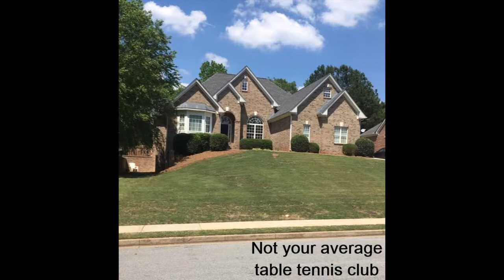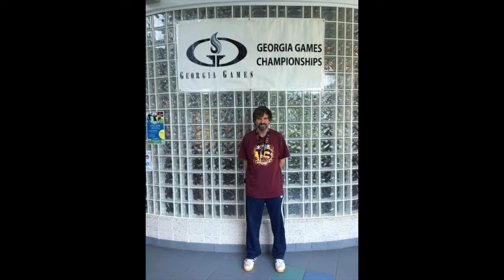How Friendly Is Your Table Tennis Club?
Your table tennis club doesn't have to have a cutthroat win at any cost atmosphere to be competitive. It's possible to create an environment that allows for hard fought matches, and real comradery. It's possible to love the person on the other side of the table and fight for a victorious outcome for yourself. A table tennis club can bring out the best in us; it can just as easily bring out the worst. There have been some requests to see a little bit of video of me coaching. There is a little bit of video of some table tennis drills being done at the T3 club and a picture from Rhodes Jordan Community Center, where I also play regularly. Both of these are relatively small table tennis programs. But, they are great places to play.